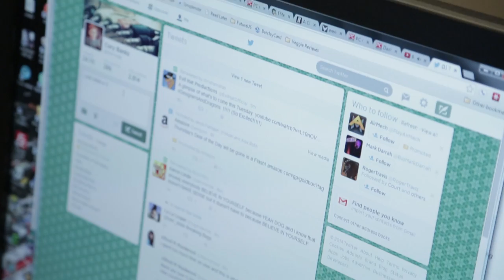The PC Gamer Show Episode 3: Videoball, GTA 4 no-friction, Arma 3 Zeus mode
Evan devises a series of challenges to welcome the Large Pixel Collider Jr. to the PC Gamer family.

(00:59) It's a floppy, boneless race to see who makes the better Octodad co-op team.
(08:19) Wes, Tyler, Evan and Tim face off in a fierce game of Videoball.
(15:25) Evan puts his Counter-Strike skills to the ultimate test: playing with the dreaded gamepad.
(18:22) PC Gamer UK takes a tour of Arma 3's Zeus mode.
(31:02) Grand Theft Auto 4 without friction = Carmageddon, the ultimate challenge.